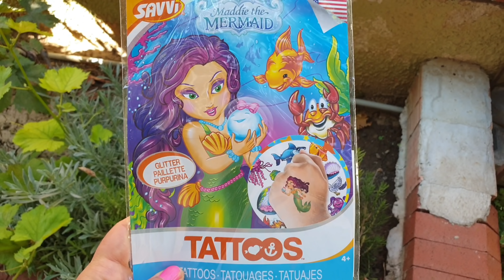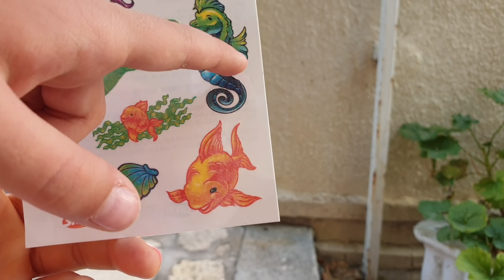Maya stories for kids